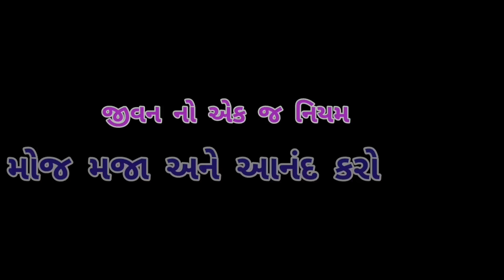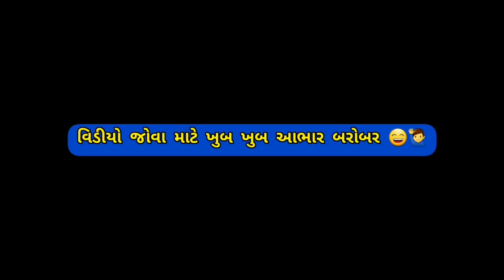હાલનો ચાલતો આંખો નો રોગ 😅🤣